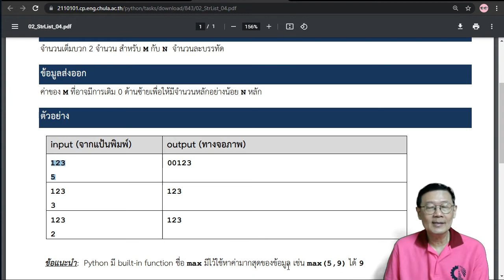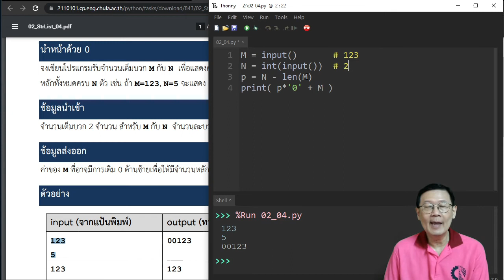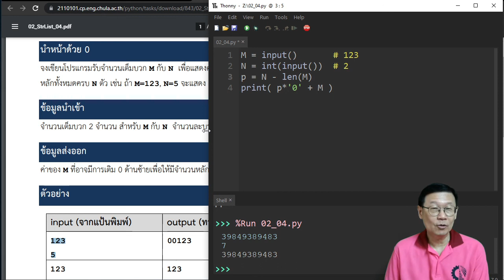2110101 เฉลย: 02_StrLst_★_NDigits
เฉลยแบบฝึกหัดปฏิบัติการเขียนโปรแกรมของระบบ Grader
บทที่ 2 Basic String & List: indexing and slicing
วิชา 2110101 Computer Programming
ภาควิชาวิศวกรรมคอมพิวเตอร์